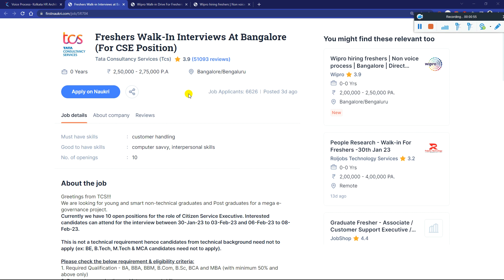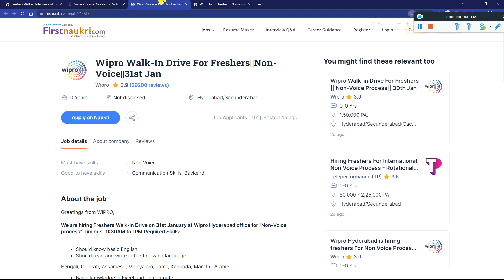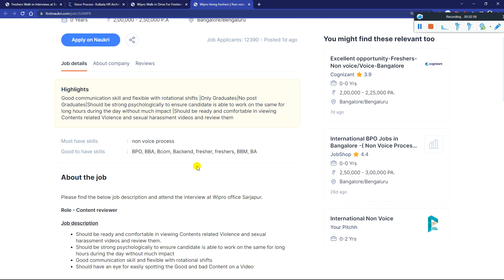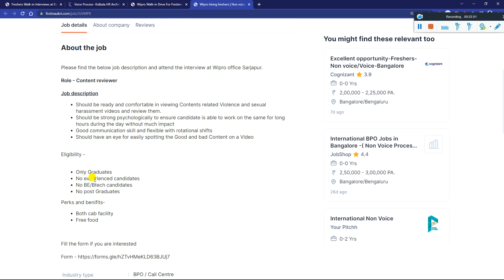TCS Wipro Started Direct Pooled Campus Drive 2023-19 Batch No Exam Direct Interview Don't Miss Apply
TCS Wipro Mega Direct Walk in Drive 2023 No Exam Direct Interview on 31 JAN to 8 FEB 2023 Direct Selection | 3.5-6.5 LPA Salary - Must Apply

✨ Hashtags ✨